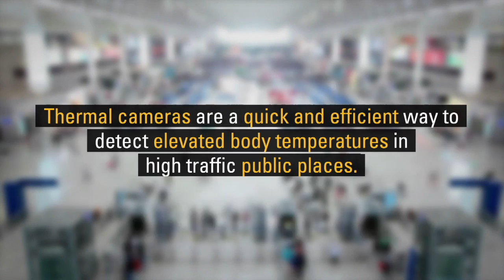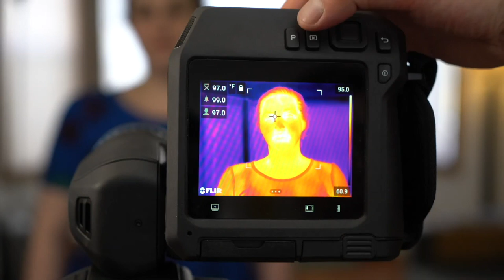¿Será que las cámaras térmicas o termómetros infrarrojos son efectivos para detectar el Covid19?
Flir nos cuenta los pormenores acerca de las cámaras térmicas y su funcionamiento!